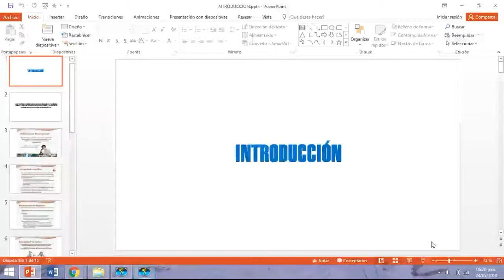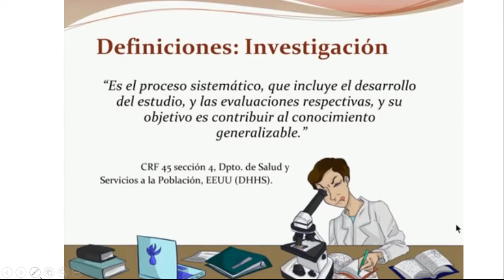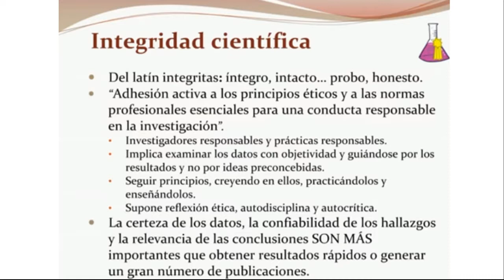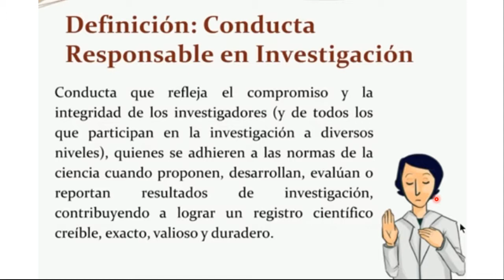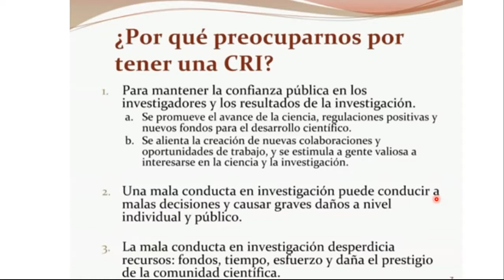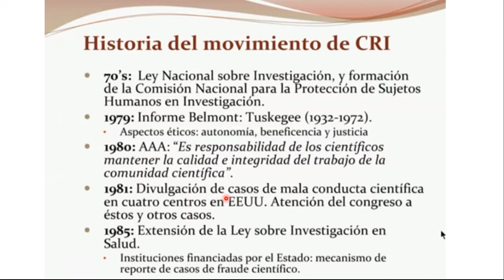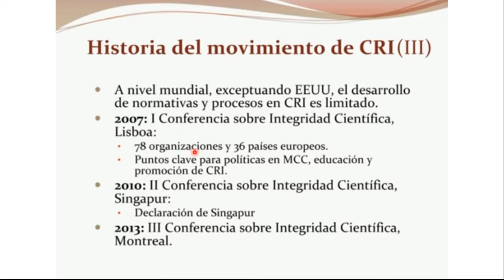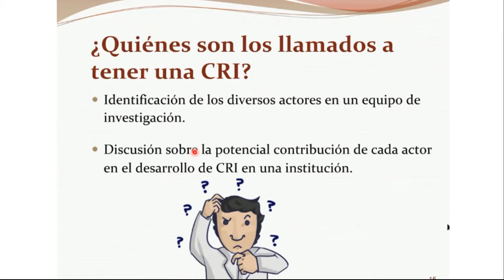2DA CHARLA CINRECI CRI MÓDULO 1 Círculo de Investigación y Redacción Científica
Círculo de Investigación y Redacción Científica